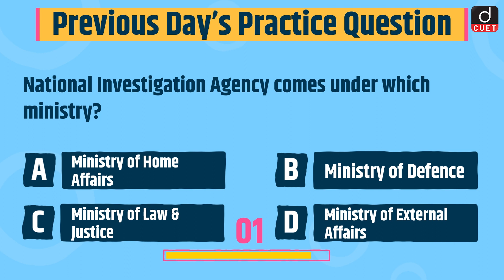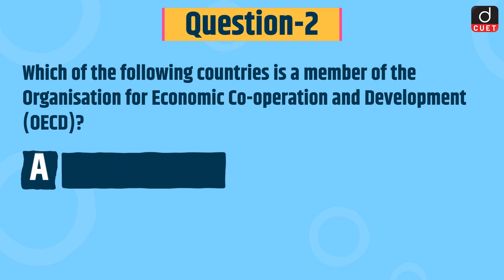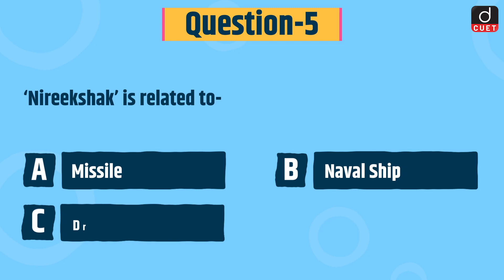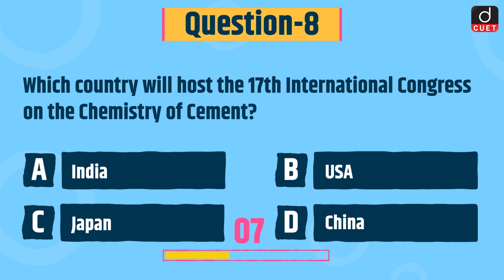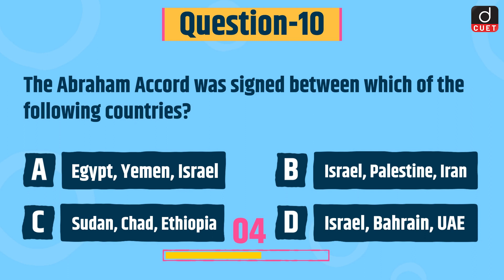CUET 2024 | Current Affairs | Practice MCQs | Episode 81 | Drishti CUET English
Dear Viewers,
1. PM-KISAN Scheme
2. OECD Members
3. World Rhino Day
4. Rashtriya Vigyan Puraskar
5. Nireekshak Naval Ship
6. Global Skill Summit
7. Pterygotrigla Intermedica
8. 17th International Congress on the Chemistry of Cement
9. Indian Sign Language Day 2023
10. Abraham Accord
11. Nagorno-Karabakh